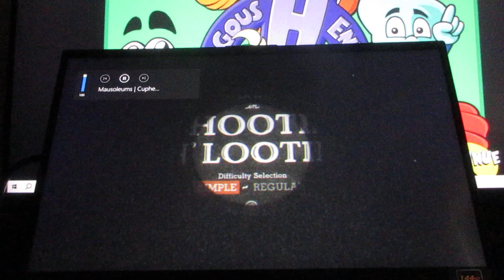"Cuphead: Don't Deal with the Devil" Walkthrough Part 18 (Boss: "Shootin N' Lootin" Part 1 of 2)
Welcome back to Part 18 of "Cuphead: Don't Deal with the Devil" walkthrough, in this video is rescuing "Legendary Chalice", getting the next "Superpower" and the next "Boss Fight" defeat a troublemaking "Two Peg-Legged Pirate" named "Captain Brineybeard" (in both this part and next part).  Lots of jumping and dodging to watch out for the cannonballs (that comes out of the mouth of the ship that "Brineybeard" is on), watch out for an "Octopus Squid" that shoots "Pearls" out of its mouth and to watch out for the enemies that "Brineybeard" calls onboard with his whistle call to defeat both player(s) (or 1 player if you playing this game by yourself).

In this video:
0:01 Rescuing "Legendary Chalice" (Dialogue and new "Superpowers").
0:38 Back to Map (Skip to 2:59 for "Captain Brineybeard" Boss fight)
3:04 "Shootin N' Lootin" (Boss Fight: For the remainder of this video)
9:45 End of this video (Watch next video for other half of "Boss Fight").